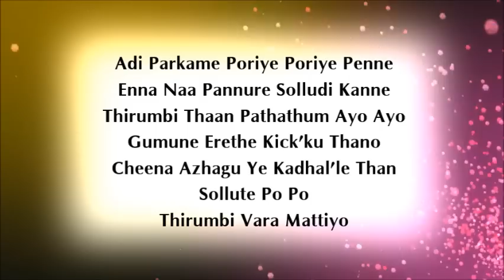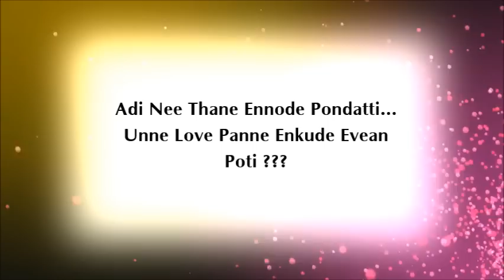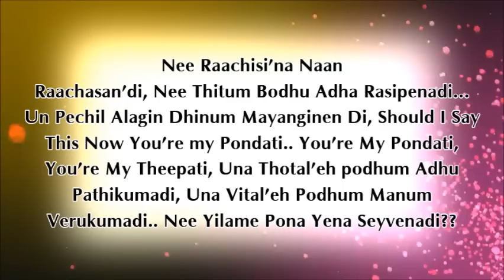Raachisi | Teejay | Tha Mystro | Lyrics Video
Song: Raachisi
Singer: Teejay ft Tha Mystro.
Lyrics By Teejay.